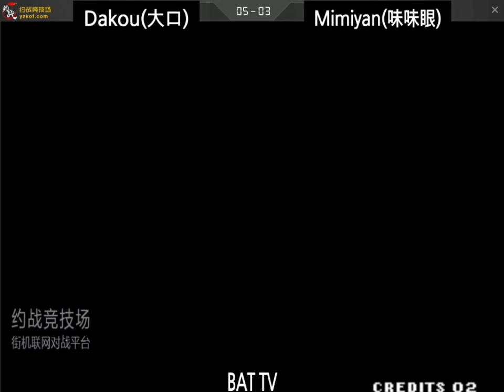[kof 98] Dakou(大口) vs Mimiyan(眯眯眼) Dakou Raid 2021-10-15